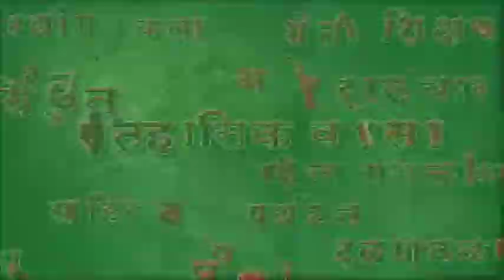पुणे - मुंबई रेल्वे वेळापत्रकात बदल. Pune, Mumbai.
पुणे - मुंबई रेल्वे वेळापत्रकात बदल.